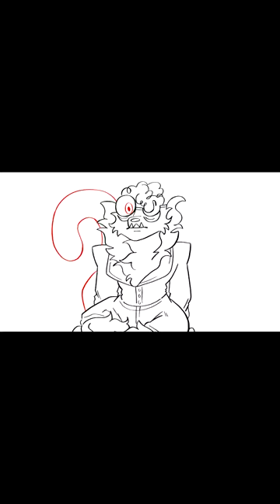MEDUSE | ANIMATION MEME [ft. Ol' Flat Top] Wip #2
Flat top is a favorite character of mine! So let's animate him :D